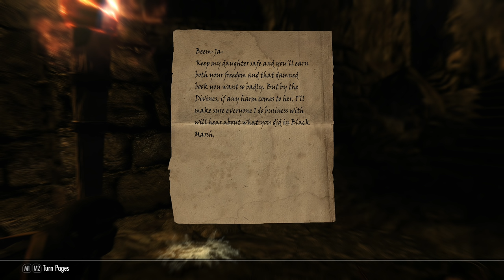SKYRIM - Special Edition (Ch. 3) #11 : I'm an 8 Eggs Kind Of Guy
Mod List:
Blended Roads
Convenient Horses
Cutting Room Floor
Dawnguard Delayed
DynDOLOD
Footprints
Honed Metal
Immersive Armors
INIGO
Majestic Mountains
Masters of Death - Rise of the Brotherhood
moreHUD SE
MorrowLoot Ultimate
Noble Skyrim
Predator Vision
SKSE64
SkyrimSE.exe Auto-Backup